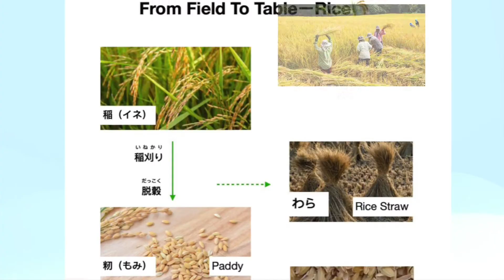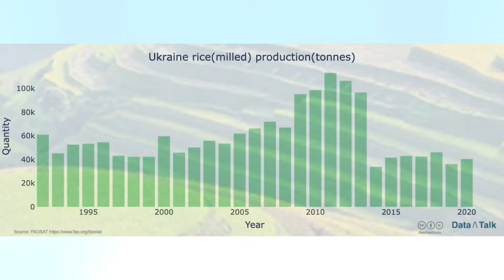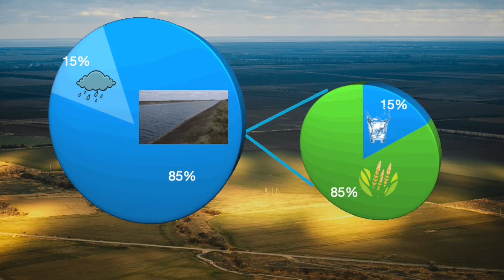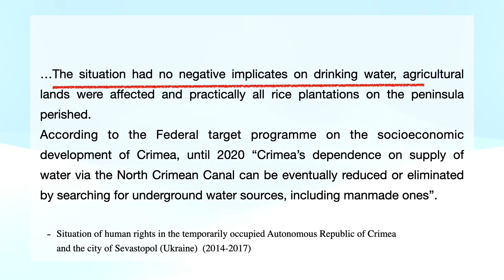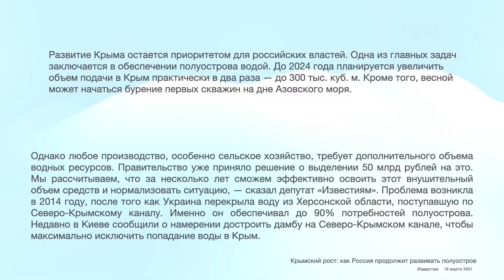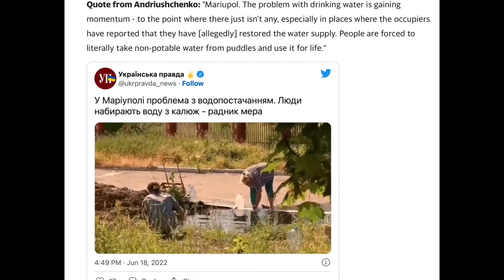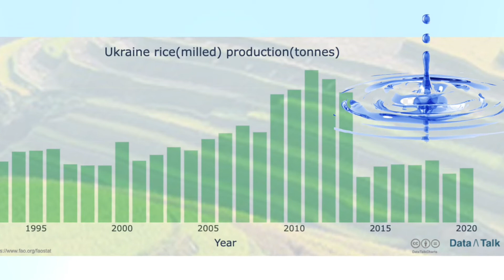Data Talk | Why rice plantation in Ukraine dropped more than 50% since Russia's annexation in 2014?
I use data to explore the world and to know more about people.
Data can talk and the devil is in the details if we look closely, listen careful and with curiosity.

This is a surprise finding when I was doing some research about rice. When I plotted the chart, I just thought the data might be booked in somewhere else. It turned out to be a water conflict after Russia's annexation.

We are overwhelmed sometimes by information overload, we seem to know everything, and we know nothing. Due to  the nature of the algorithm, which always push things we like to read or watch, make it more difficult to get information really matters to our lives. So we have to train the algorithm to fit our requests.

In this case of rice production in Ukraine, I don't know if Putin knew the water supply issue in the first place. War is really cruel, ordinary people die, ordinary people suffer. It's very sad to see what is going on in Russia and Ukraine and other war torn places.

one water drop may not have a big impact, but don't forget the ocean is made of countless water drops. every ordinary individual can play an important role to keep the world peaceful.

Timeline:
00:00- Intro
00:28- rice in big picture
00:30- what is milled rice
00:55- rice production leaders
01:00- Ukraine crops intro
01:27- Ukraine rice production dropped more than 50% since 2014
01:30- Ukraine rice production areas
02:20- Crimea water source from
02:18-North Crimean canal
02:28- What happened in Crimea and why
05:22- worldwide water conflicts

(all the graphs in the video are plotted in Python.)

for the curious minds:
Reference: